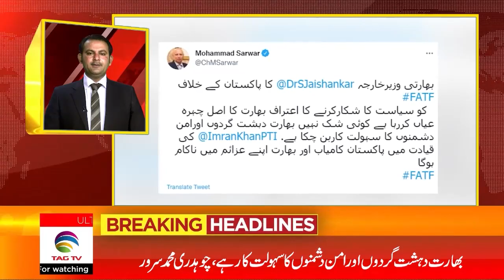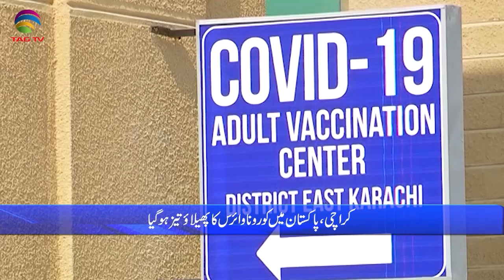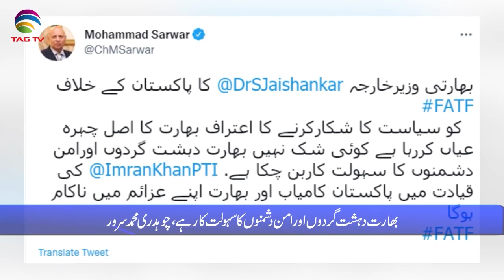Pakistan News Bulletin with Waqar Hussain, July 20, 2021